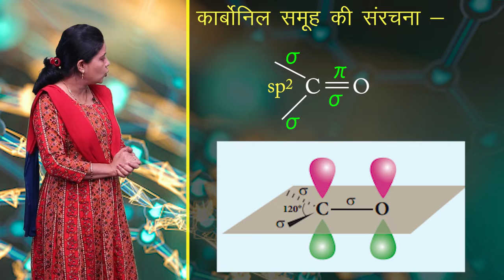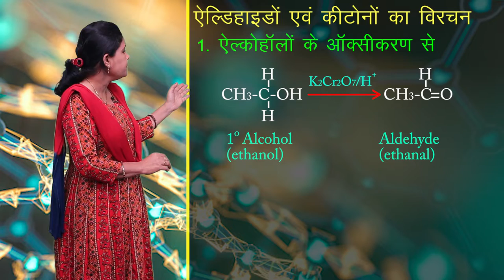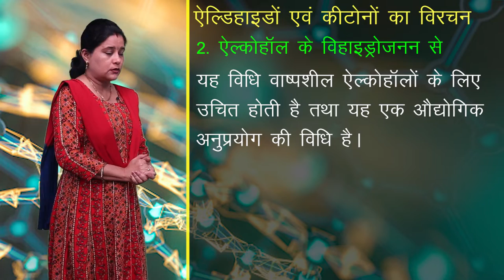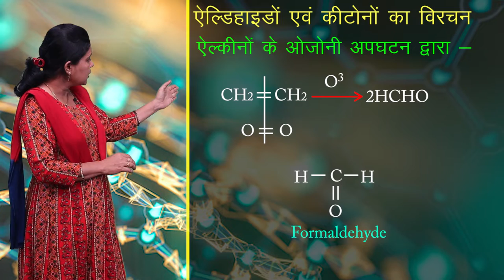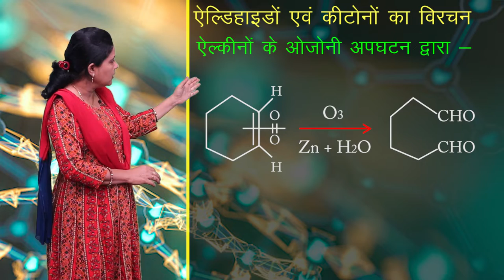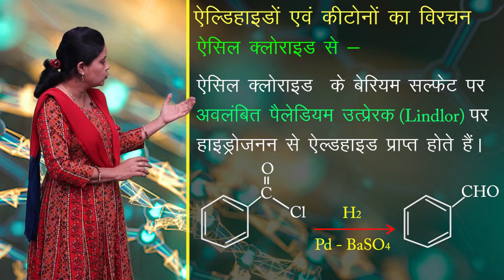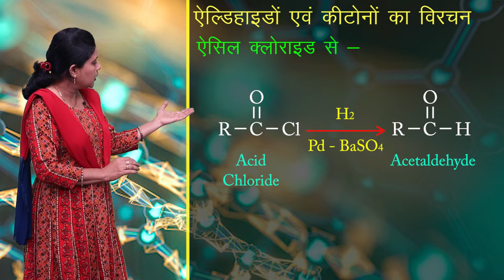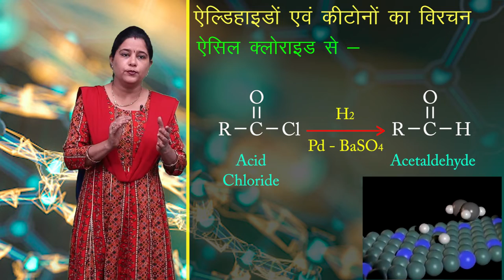CLASS 12th CHEMISTRY | CHAPTER | ALDEHYDES , KETONS AND CARBOXYLIC ACID | 2